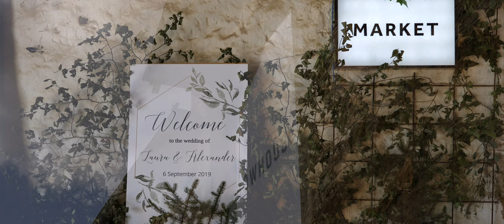Laura + Alexander // Bowhouse Pittenweem Scotland Wedding Film